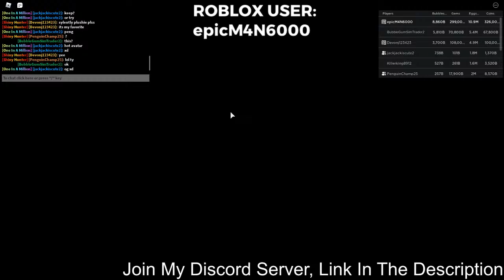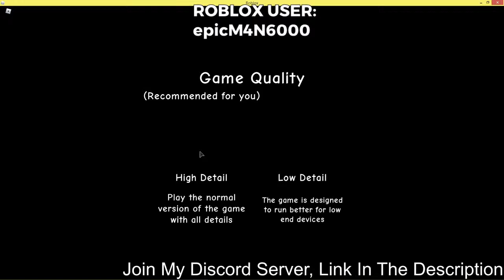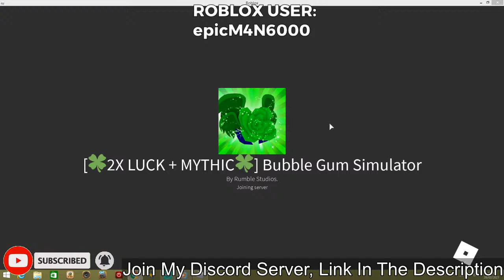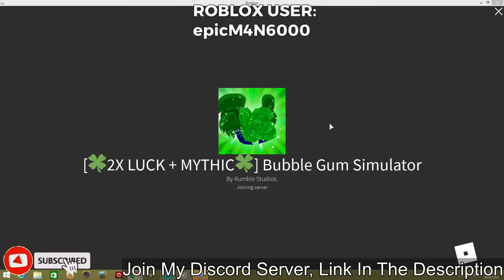Bubble Gum Simulator | Roblox | Road To 1.5K Subscribers